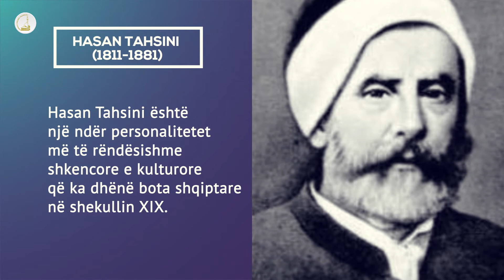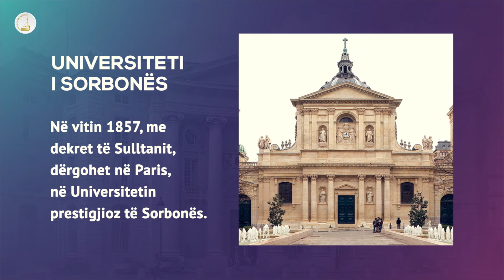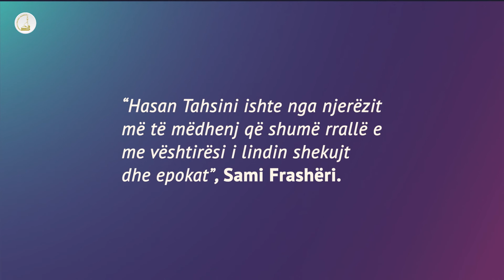Hasan Tahsini - PROFIL (pjesa 1)